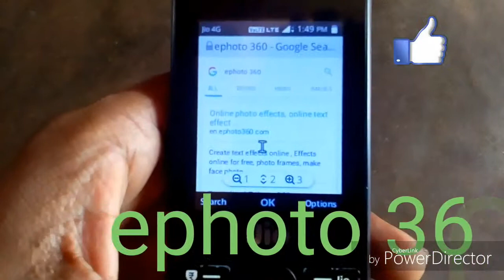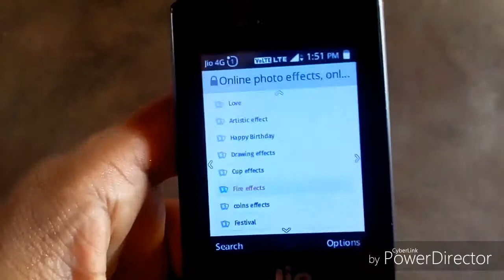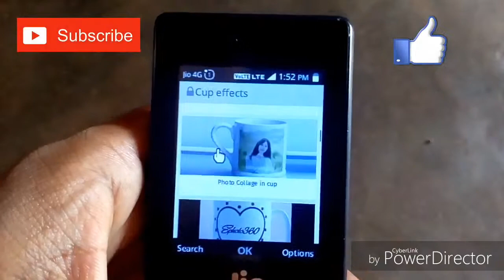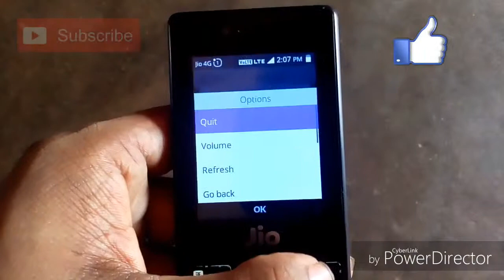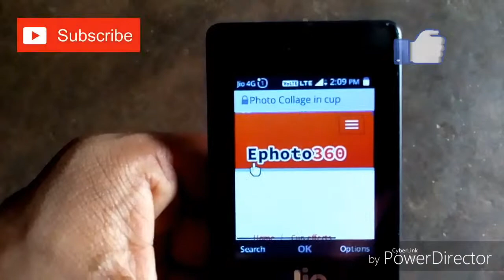how to upload photo in tee cup in kannada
Flipkart My Geares

in this video i show how to put photo in tee cup in kannada

kannadaitech photo in tee cup in kannada